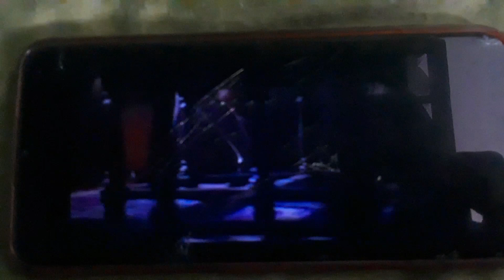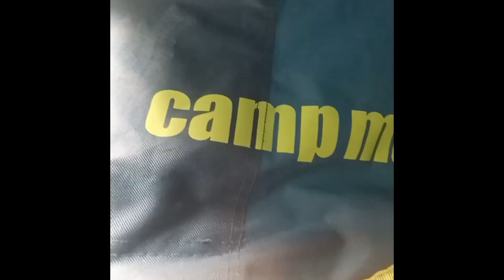weeklyvlog |GOT REJECTED AT UNI + UNPLANNED GAP YEAR CHAT + spend days w/me 🖤SOUTH AFRICAN YOUTUBER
hey my angels here is a weekly vlog for you hope you enjoy it
Musician: Jeff Kaale

Musician: Jeff Kaale

Musician: @iksonmusic

Musician: @iksonmusic